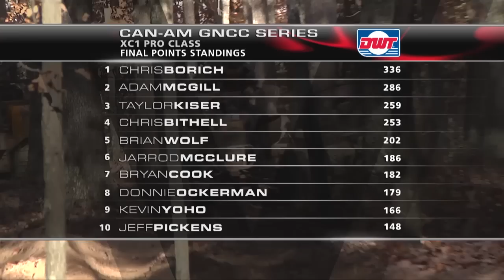2011 GNCC ATV Round 13 Loretta Lynn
Chris Borich ends the season with another come-from-behind victory at Loretta's